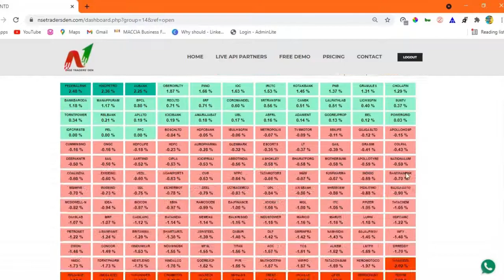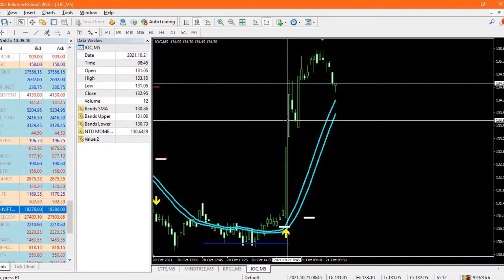Live Intraday Trades | 21 OCT 2021 | Nifty FNO | Nifty & Banknifty .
Daily Live Trades- NSE Traders DEN

Best Stock Market channel for INTRADAY TRADERS. Here, We Post Our Everyday Live Signals During Market Hours.